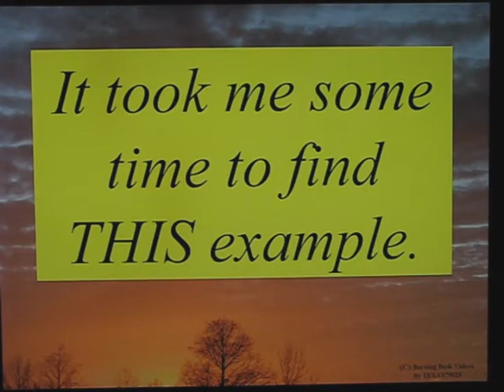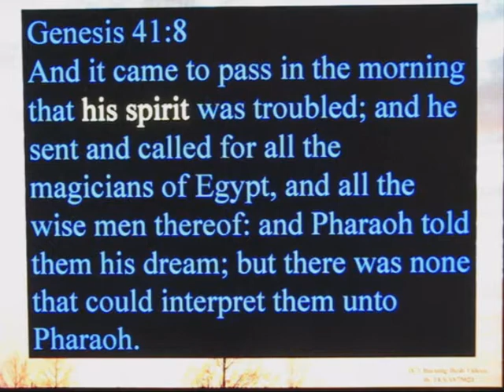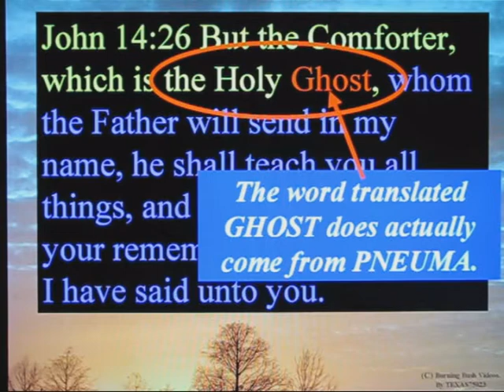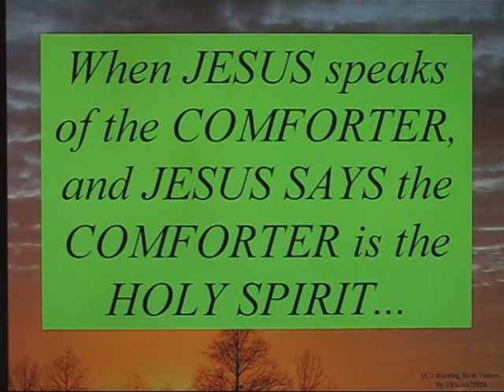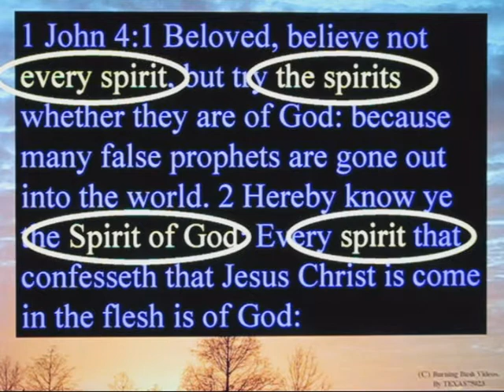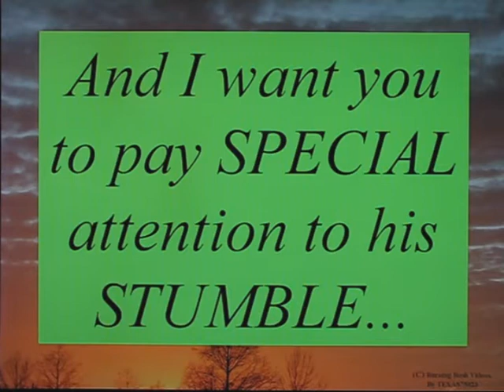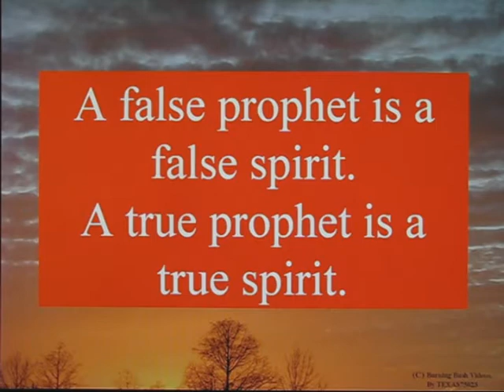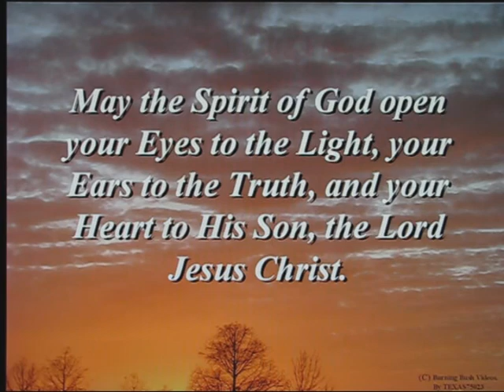Mohammed is the COMFORTER Part 2 of 4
This is the SECOND video in the series.  It demonstrates and disects Deedat's GROSS ERROR of attempting to equate the words SPIRIT and PROPHET - for the sole purpose  of claiming The Holy SPIRIT is the man Mohammed.